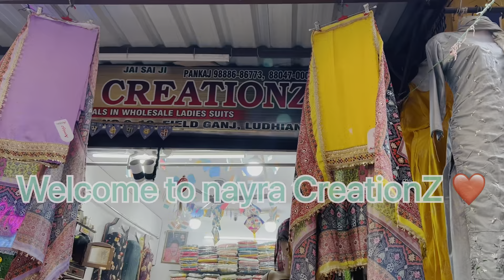garmiyon ki super collection ♥️💯